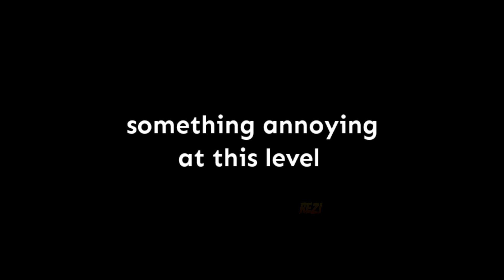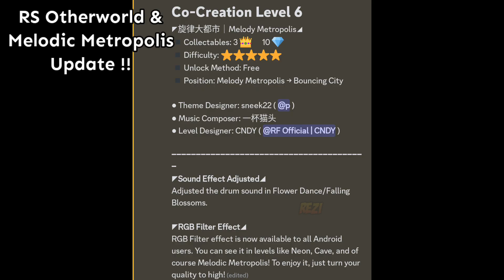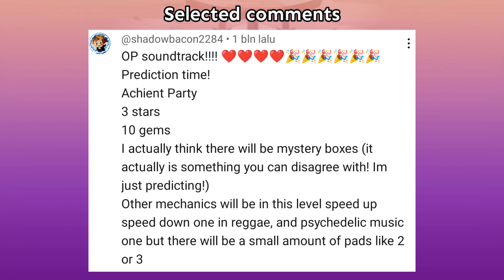[FALLING TO MUCH Moment 🌸] Rolling Sky - Falling Blossoms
The Story of flower is blossoming. 🌸

📌 Information

▪️Level : Falling Blossoms (Bonus 48)
▪️Difficulty  : ⭐⭐
▪️Collectibles :  3 👑  10 💎
▪️Unlock Method : 3 🔑
▪️Placement : (2 Star Level List) Dazzle → Falling Blossoms → Stars

▪️Music Composer : UIL

▪️Applications used
🔸Spectrum Music : Avee Player V.1.2.75
🔸Video Editor : KineMaster
🔸Thumbnail Edit : PictArt

🔸Rezivers Club
There's nothing interesting here, it's up to you whether you want to join or not ಡ ͜ ʖ ಡ

🔸Note !!!
that this video is originally recorded by the content creator of this channel and is not stolen from any other existing youtubers.